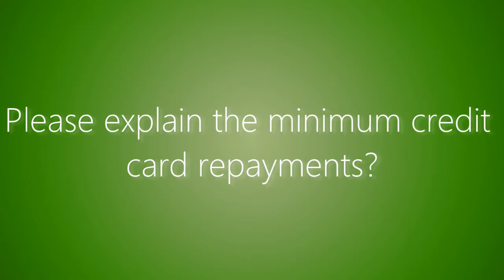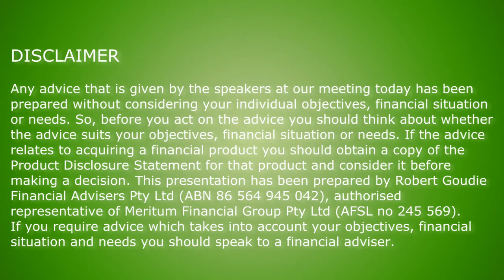What are minimum credit card repayments?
Meritum Financial Group, have added yet another way to provide information through the rapidly evolving world of multi-media communication. Working with long-time partner The Weekly Advertiser, Meritum Financial Group will now offer people seeking general financial advice to get their answers "right from the horse's mouth".

The team at Meritum Financial Group will provide video-clip responses to questions readers asked by the newspaper or by the visitors of the websites.

The Ask a Financial Question service is designed to put a human face and explanation to what at times can seem a lot of confusing information. This service is perfect for those seeking answers to general financial questions on issues such as debt management and cash flow, superannuation, investment alternatives or life insurance. But, considering the variety and depth of the finance world, your questions are not limited to a few topics and can cover any issues that are on your mind in regards to your personal finance.